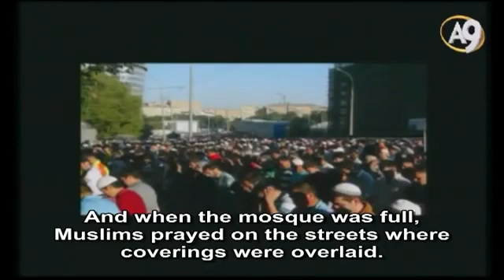Putin’s endearment towards Islam with love is very delightful